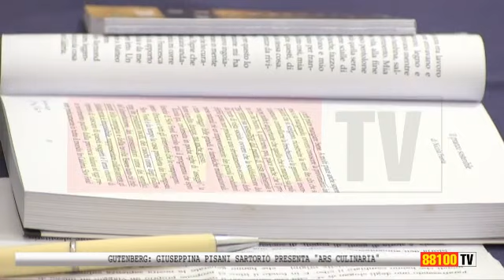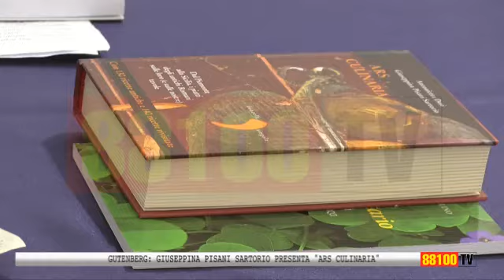GUTENBERG: GIUSEPPINA PISANI SARTORIO PRESENTA "ARS CULINARIA"